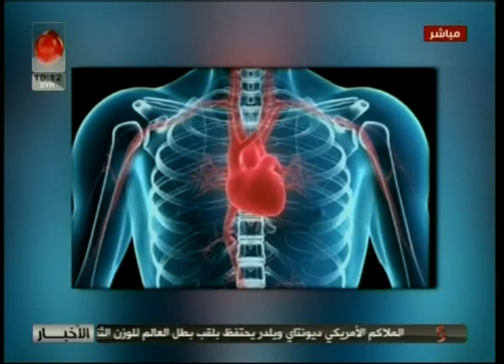صباحنا غير 2019/5/20 زينب مخلوف & سمر معمو